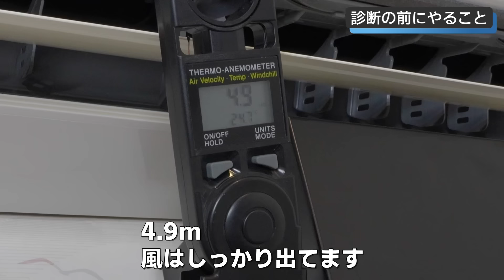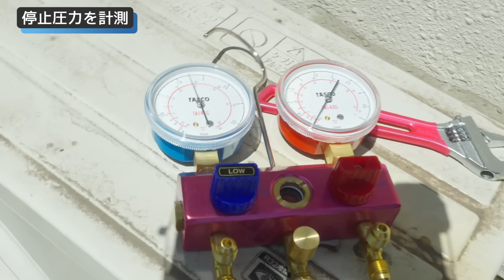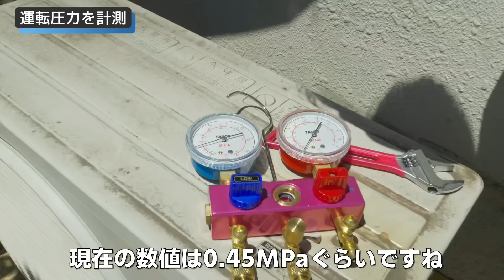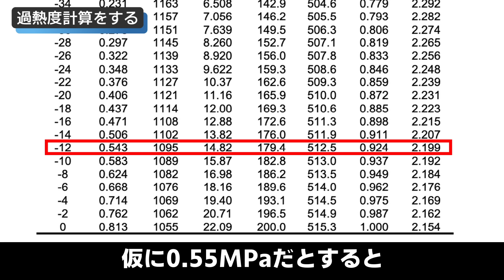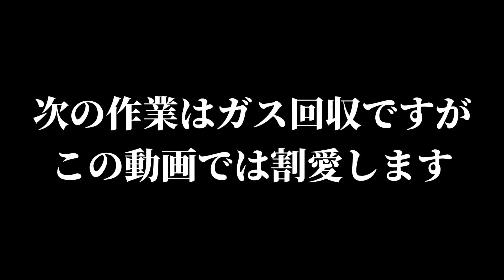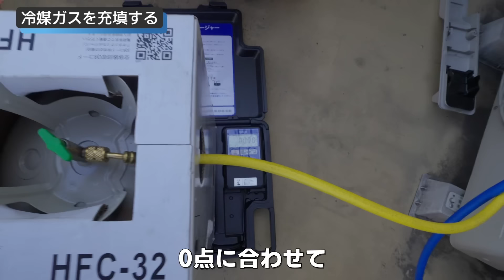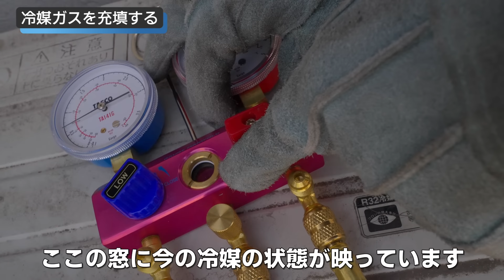【猛暑なのにエアコンが故障！】ガス漏れ疑いの現場に修理のプロを呼んで診断からガスチャージまでをフル解説してもらった‹掃除&設置工事にも役立つ›｜神奈川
エアコン修理が学べる、海老澤さんのスクールはこちら！

【エアコン修理】くらしのマーケットの人気店がノウハウを解説します！
今回は「エアコンが冷えない」というお問い合わせがあった実際の現場で、診断（原因の特定）から実際のガスチャージのやり方まで、エアコン修理の一連の作業を見せていただきました。
一口に「修理」と言っても、フィルターのカビやホコリなどの汚れや、基板など電気系統の故障、冷媒ガス漏れなどその原因は様々です。
修理箇所や故障原因を特定するには、エアコンの基本的な構造や仕組みの理解はもちろん、エアコンクリーニングや設置工事の知識や技術も必要です。

この動画では、停止圧力と運転圧力、圧縮機吸入管温度の測定などあらゆる箇所の数値を測定したり、室内機・室外機両方の配管の接続箇所を調査するなど、様々な角度からエアコンを調査し、原因となる事象を特定していきます。
真空引きのやり方やゲージマニホールドの使い方、安全にガス補充を行うために確実に押さえておくべき注意点など技術的なポイントはもちろん、実際の現場だからこそ現れる貴重なガス漏れの事象なども見ることができる非常に有益な「実践編」の動画です。

エアコンそのものの構造や仕組み、ガス漏れが起きるロジックなどを体系的に解説した基礎編の動画もあわせてご視聴ください！

エアコンクリーニングや設置工事（施工）を行っている事業者の方にも大変参考になる内容です。
技術力向上、社内研修、DIYなどにぜひお役立てください。

0:00 オープニング
0:51 今回のご依頼内容
1:35 診断の前にやること
4:18 停止圧力を計測
9:45 室内機を再び冷房運転
10:24 運転圧力を計測
12:51 過熱度計算をする
16:56 停止圧力の考え方
17:45 ガス回収
18:24 ガス漏れの原因を考える
20:38 室外機の配管を接続し直す
28:22 室内機の配管を接続し直す
43:08 真空引きをする
48:30 真空試験をする
51:08 室外機の真空引きをする
51:47 冷媒ガス充填の準備
53:36 電源を入れて冷房運転をする
53:54 冷媒ガスを充填する
59:40 過熱度計算をする
1:00:12 温度を確認する
1:01:02 エンディング